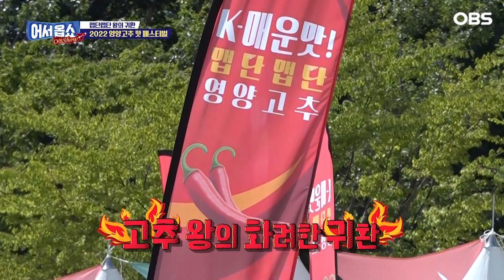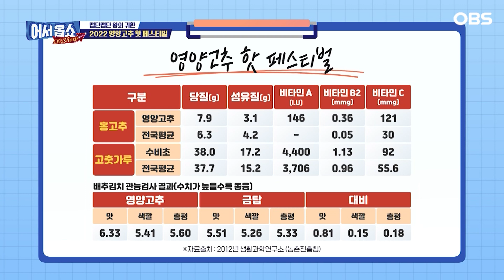[어서옵쇼] 한국 사람들의 맵부심을 보여준다! 영양고추 HOT 페스티벌